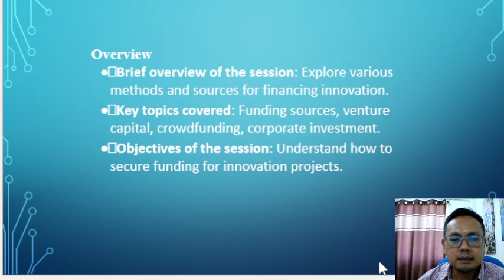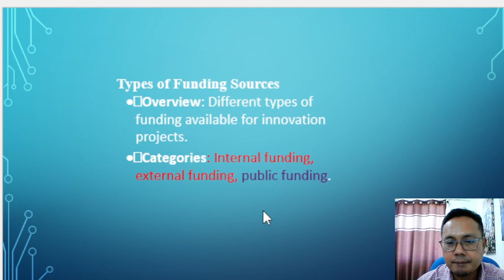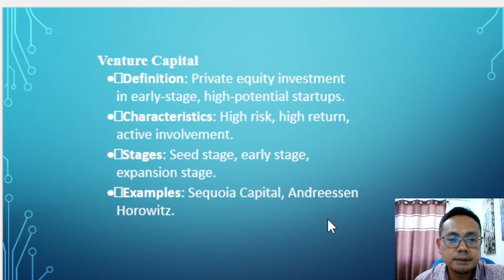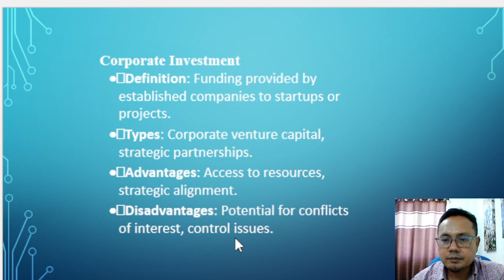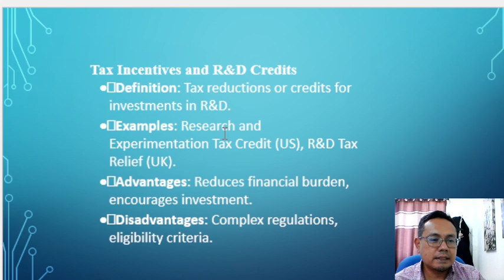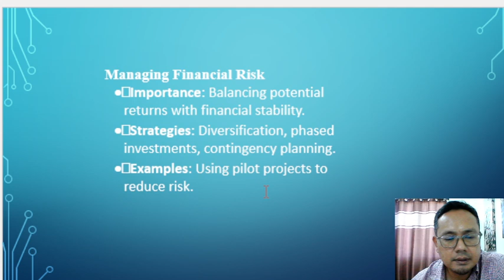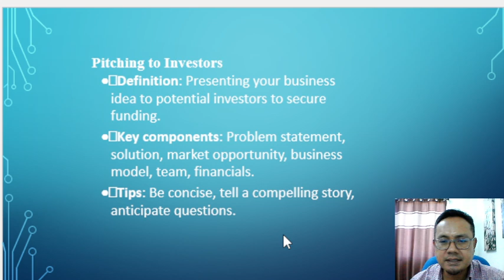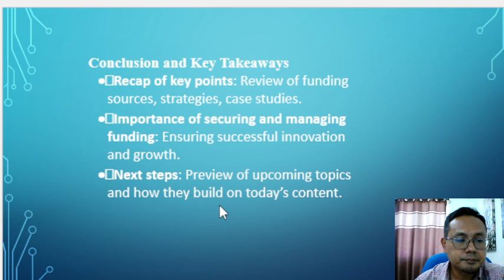BPB3043 Chap 10 Financing Innovation